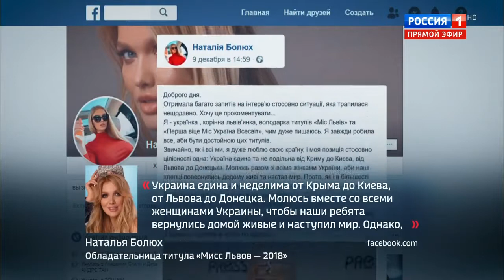У зрады Украины девичье лицо!!!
Мисс Львов заклевали хейтеры с Украины, за то что она ездит в Москву, рассказывая всем, что в Амстердам. Но приятель подписал видео и все узнали правду.